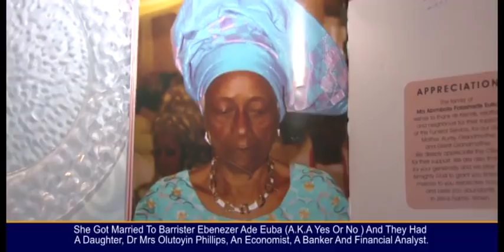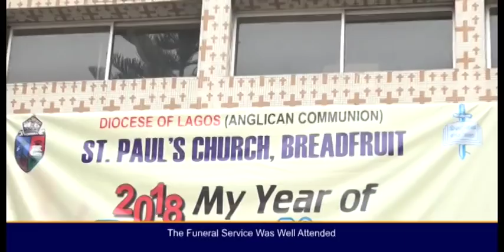MADAM ABIMBOLA FOLASHADE EUBA GIVING A BEFFITTING FAREWELL IN LAGOS